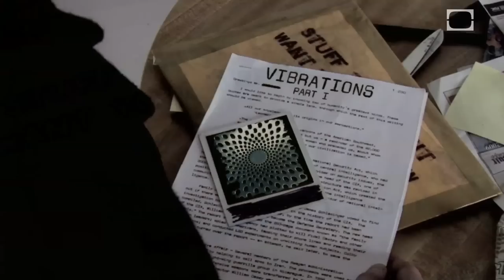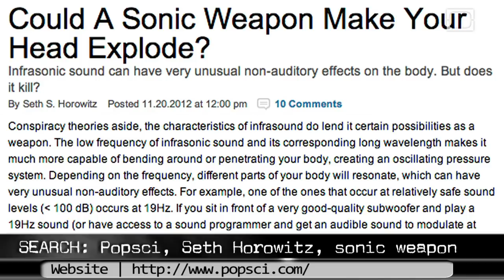Sounds and Silence: Weaponized Noise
Could the world's militaries really build lethal sonic weapons? Could infrasound really destroy a human being? How far away are we from the space-age sonic weapons of science fiction?